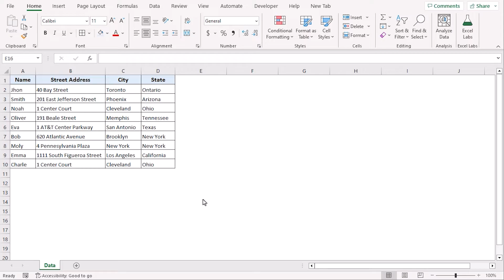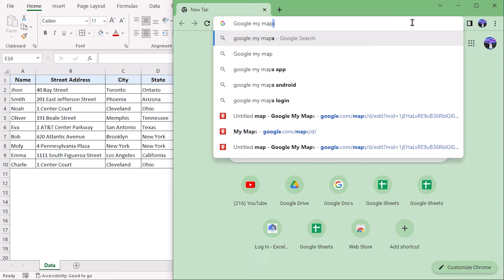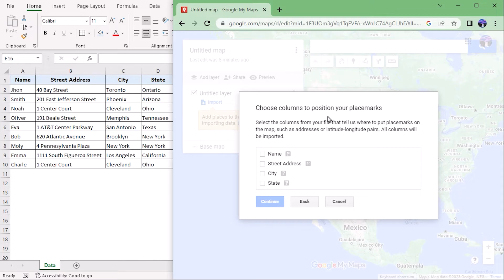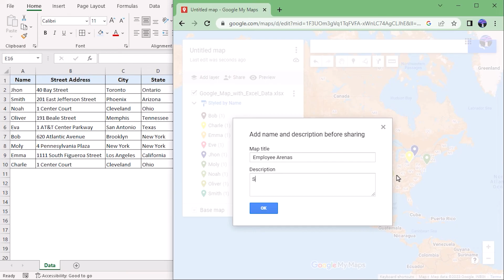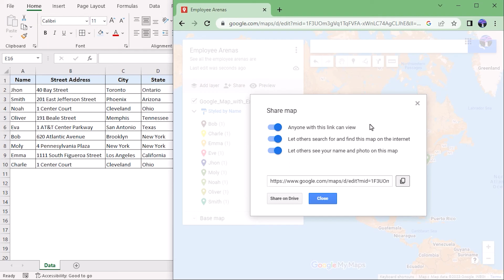How to Create a Google Map with Excel Data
In this video, I'll guide you through the steps to create a Google Map with Excel data. In just 6 simple steps, you'll learn how to prepare, import, and set locations in Google Maps using your Excel data. This technique is particularly useful for keeping track of people in different locations. With practical examples and step-by-step instructions, you'll be able to make Google Maps with Excel data in your own spreadsheets effortlessly.

👨‍🏫 Instructor: Farihatul Mim
🎥 Editor: Md. Riajul Islam

0:00 - Intro
0:54 - Preparing the Worksheet
2:05 - Importing Excel Data into Google My Maps
2:57 - Setting positions of Placemark and Column Title for Map
3:29 - Changing Base Map
3:49 - Changing style
4:14 - Opening Data Table to Edit Data
4:40 - Sharing Google Maps and Naming it Descriptively
3:49 - Changing style
4:14 - Opening Data Table to Edit Data